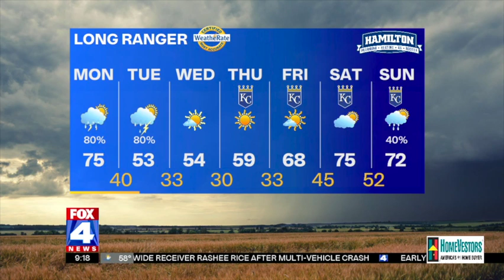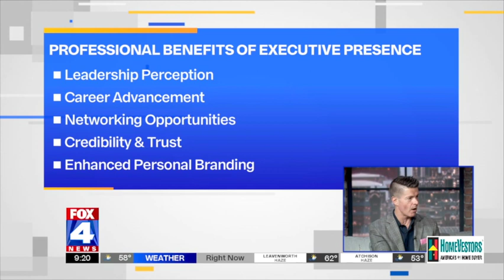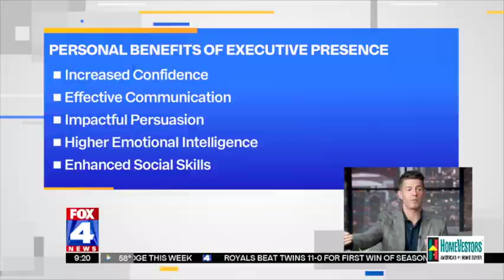The Value of Executive Presence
Studies show that companies lose up to $375 million per year due to fear of speaking, lack of confidence, or ineffective delivery; that doesn't include potential missed sales opportunities.

If you're not focusing on executive presence, you're missing out on some major opportunities for success.

In my recent television appearance, we discuss:
- What executive presence is
- How it helps us professionally and personally
- How to become more confident through executive presence

If you and/or your team need a boost of executive presence, let me know as this has become one of the most requested topics for keynotes and coaching.